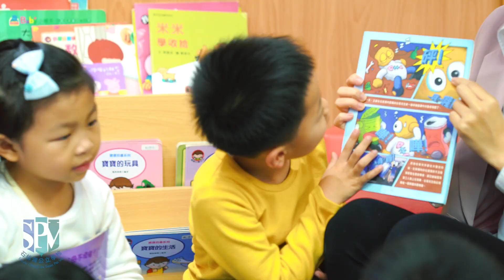石排灣公立學校現正招生！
在遊戲中學習，親近大自然～
讓孩子的笑容在這裏展現，讓孩子的天賦在這裏綻放！
目前石排灣公立學校正在招生